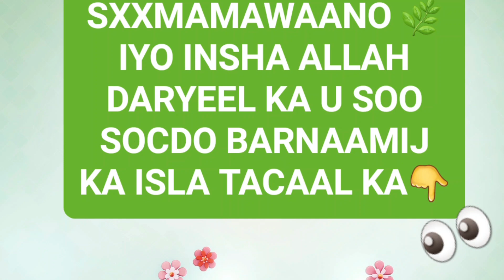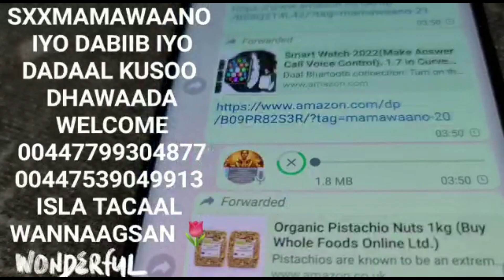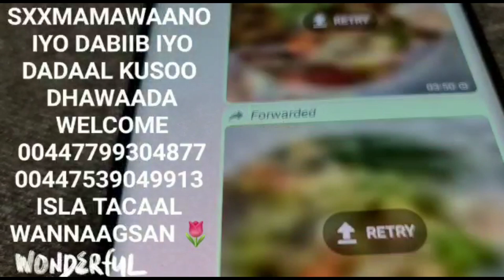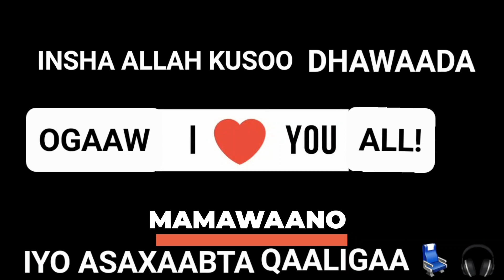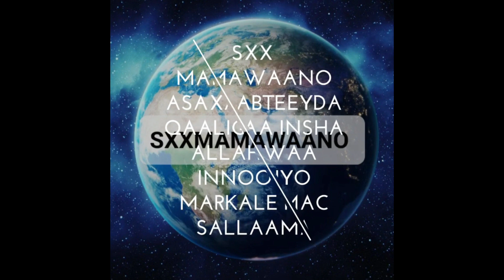SU AASHA EH! DHIIG MACAAN IYO DHIIG JAR, BEER XANUUN IYO BUROOYINKA MAKAANKA QATAR MA KEENAAN HAA!